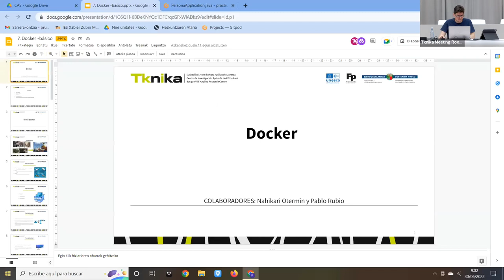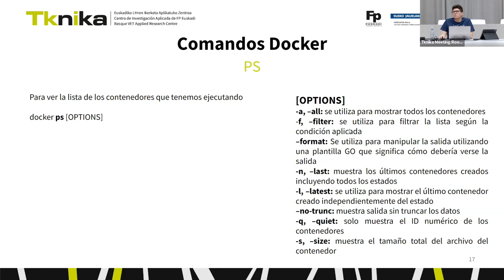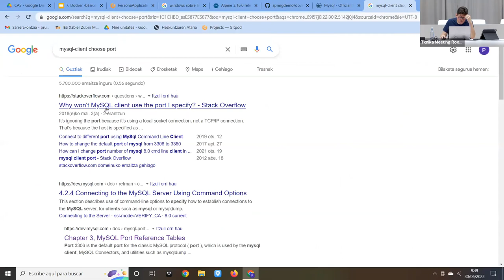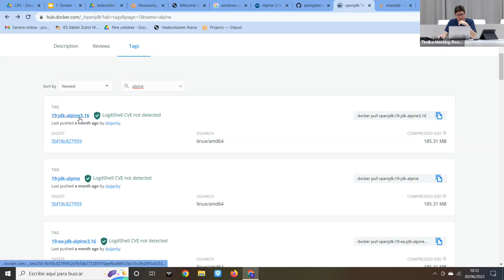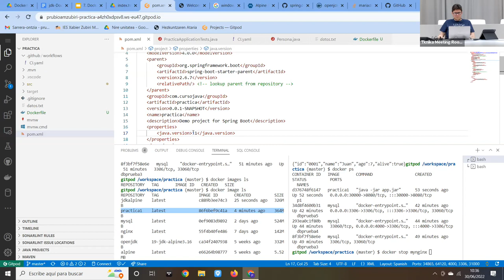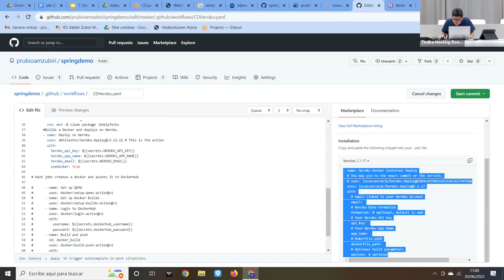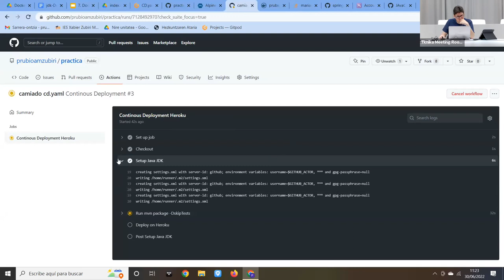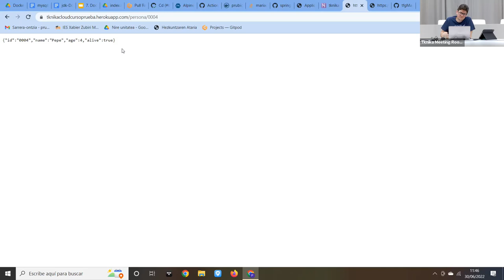Herramientas para el desarrollo del software en la nube / Hodeian softwarea garatzeko tresnak- 4/4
7. Docker básico
7. Oinarrizko Docker